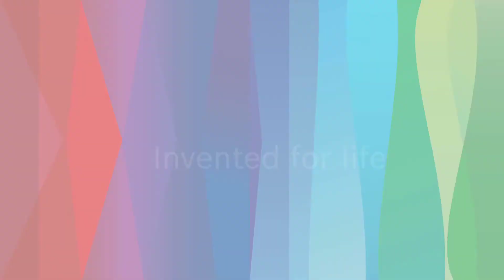BOSCH GDX 180 Li | مفتاح ربط وفك مطرقي 18 فولت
كفاءة فائقة: أداء سريع، بفضل السرعة العالية والعزم القوي
الدوران جهة اليمين/اليسار لإدخال وإخراج البراغي
سهولة ودقة التحكم في عدد الدورات في الدقيقة بفضل السرعة المتغيرة
عزم الدوران 180 نيوتن متر
سهولة الاستعمال: توفير الراحة عند الاستخدام بسبب التصميم العملاني الجديد
LED إضاءة منطقة العمل
لمعرفة المزيد عن المنتج :